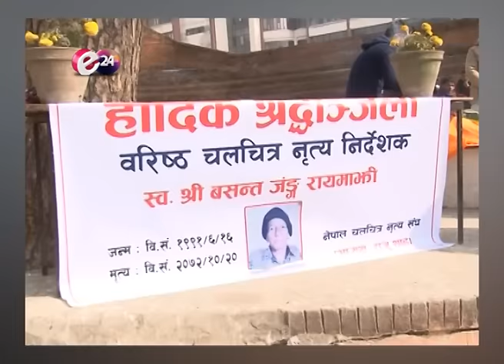नेपाली चलचित्रका नृत्य निर्देशक बसन्तजंग रायमाझीको निधन- NEWS24 TV